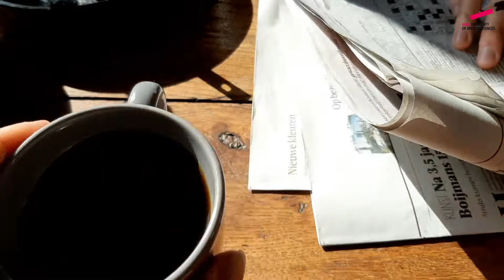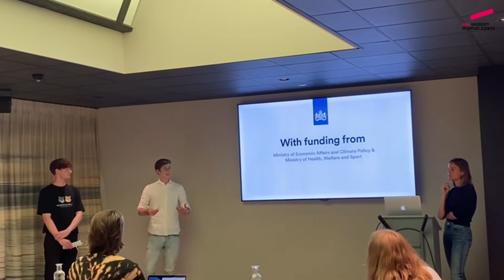Wildr vlog #3 | De finale van de Dutch Creativity Awards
In deze vlog nemen de studenten van groep Wildr je mee naar hun finale presentatie voor de Dutch Creativity Awards.